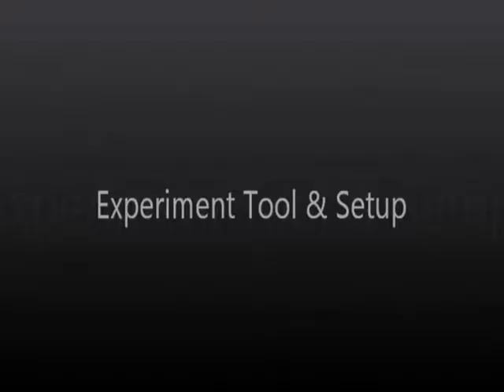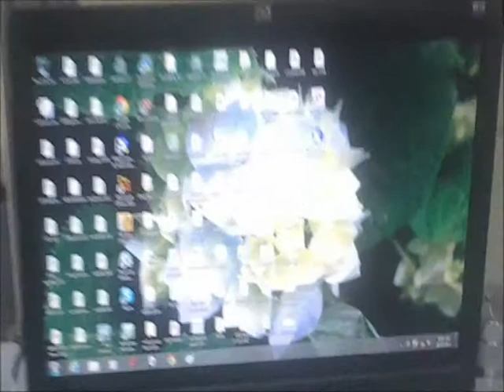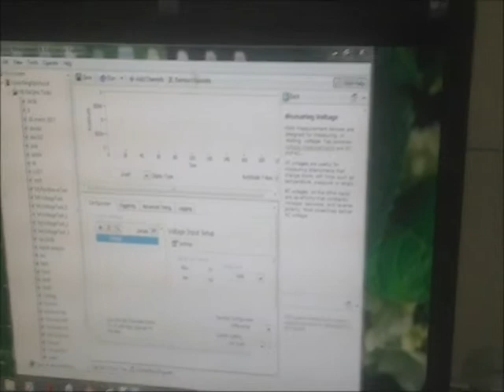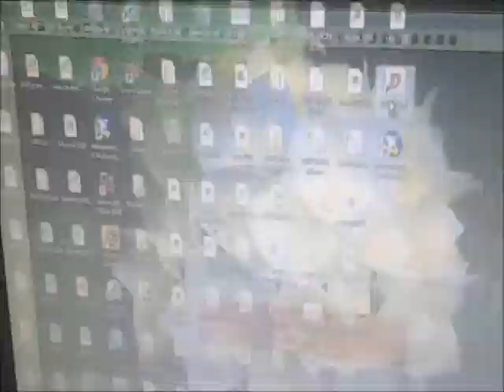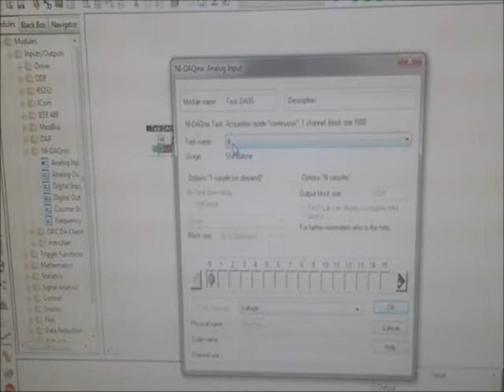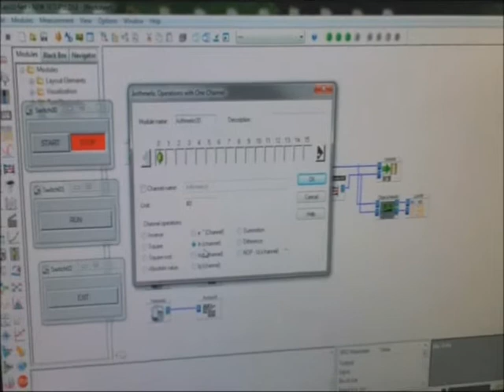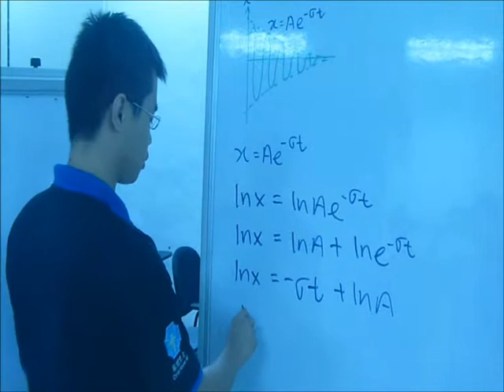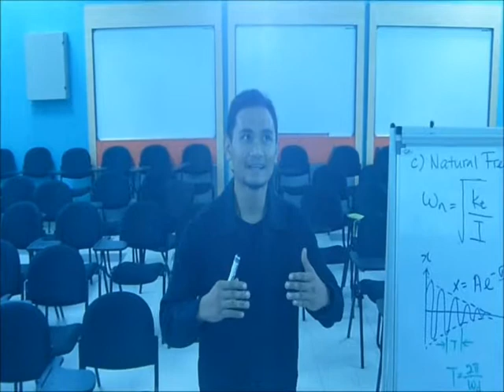FREE TORSIONAL VIBRATION FOR SINGLE DEGREE OF FREEDOM SYSTEM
MECHANICAL VIBRATIONS BMM3553
LECTURER: EN HATIFI BIN MANSOR

GROUP6 MO2
KHAIRUL IHSAN BIN YAACOB MH10050
MOHD FIRDAUS BIN OSMAN MH10049
MUHD KHAIRUL BIN ISMAIL MH10045
VINCENT TIONG KUNG YIN MH10032
TEO SIR HIANG MH10041
SURIATI AKMA BINTI SOKRI MA10008